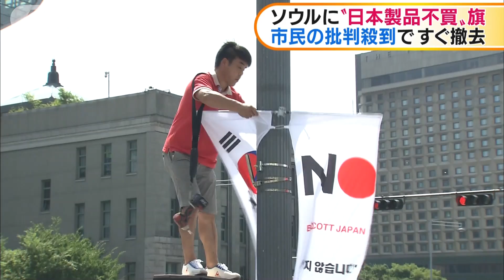ソウルに日本製品不買旗 市民の批判殺到ですぐ撤去(19/08/07)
日本が韓国への輸出管理を厳格化したことに反発が高まるなか、ソウルで日本製品の不買運動を呼び掛ける旗が設置されましたが、市民の抗議を受けて撤去されました。　旗はソウル中心部を管轄する区役所が日本製品の不買と日本への旅行の中止を呼び掛けるために6日朝、設置を始めました。区役所は「外国人観光客にも韓国の意思を示す」として、合計1100本を設置する計画でした。しかし、市民から「日本国民に不必要な誤解を与える」「不買運動は自発的に行うべきだ」といった批判が殺到し、区役所は設置から6時間足らずで撤去を決めました。区長は「批判を謙虚に受け止めます」と謝罪しています。